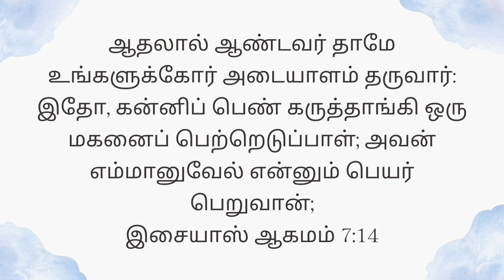Today's Gospel (23.12.2023) | இன்றைய நற்செய்தி | God's word | Sis. Sheriba Shaji